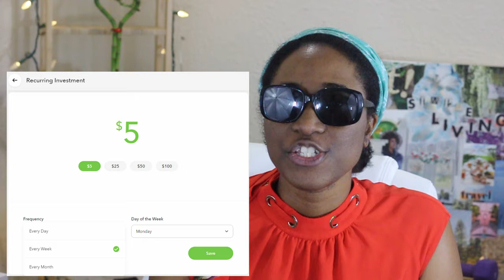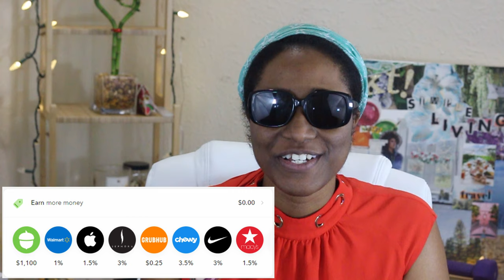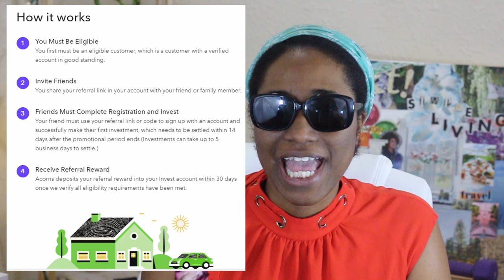Acorns App Review Initial Impression On $1100 Referral Bonus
Get a $5 bonus when you open an account with Acorns

In this video, I share my initial thoughts on the Acorns app. I've only just set it up a few days ago which is why these are my initial thoughts.

I've heard about them for a while but now that they are offering an *insane* $1100 bonus for referring 4 people, I figured it was time that I stopped sleeping on them.

With the flurry investing platforms popping up, I think what sets Acorns aside is that it is super easy to use, gives you different options to automate your investing, and its low-cost.